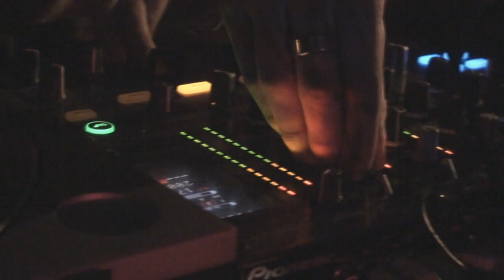The Virus Project Tour - London 2011